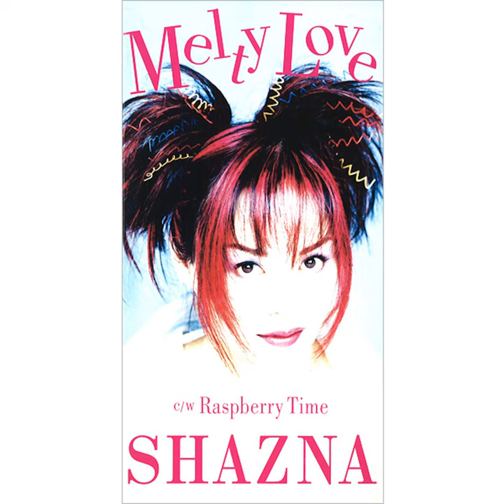Melty Love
Melty Love · SHAZNA

Lyricist: IZAM
Composer: A.O.I